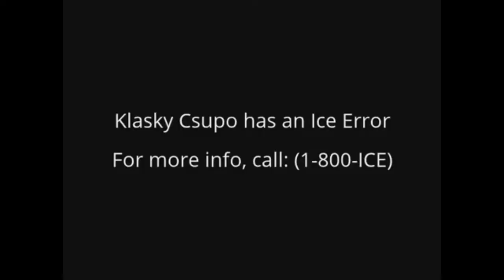20th klasky csupo/derpsky derpo/weird csupo/icy csupo